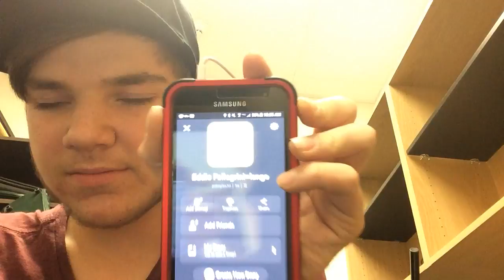vlog 19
Description